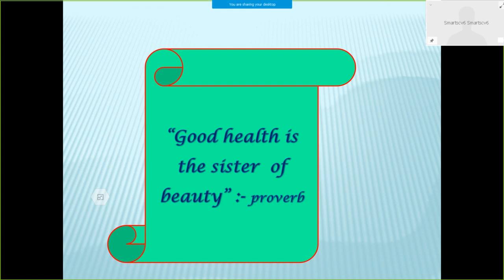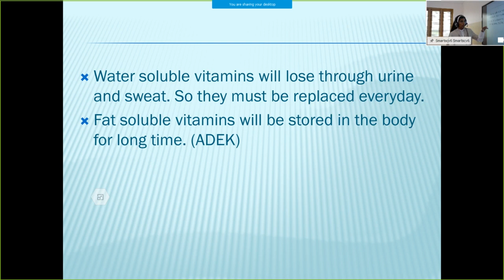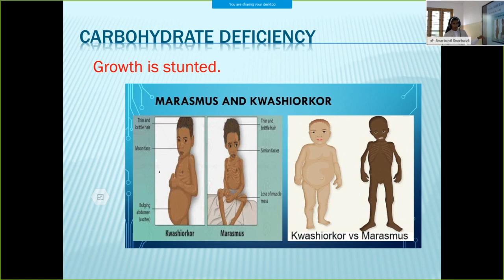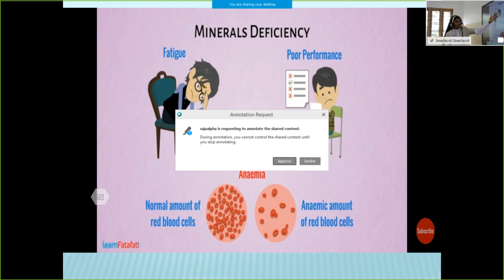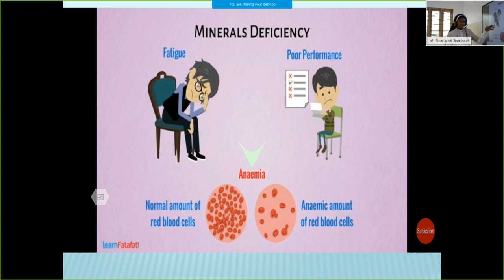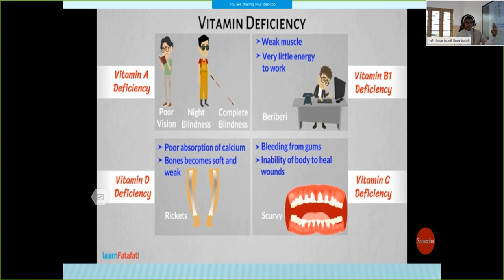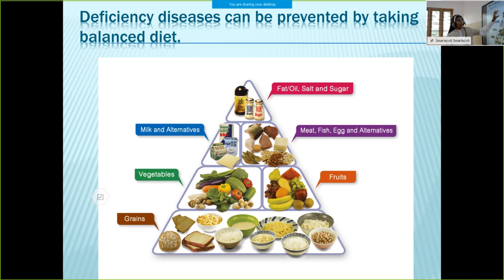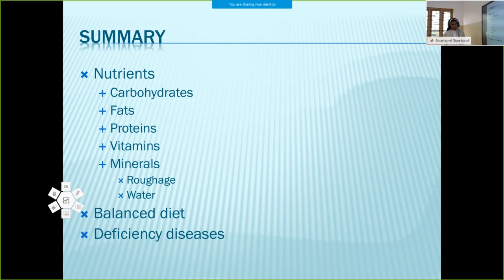Online class || Science || June 26